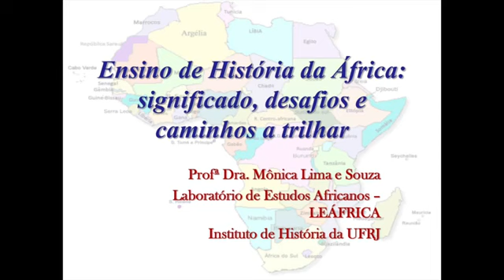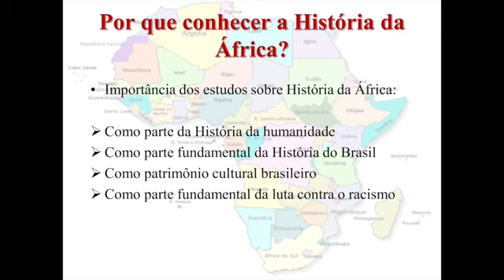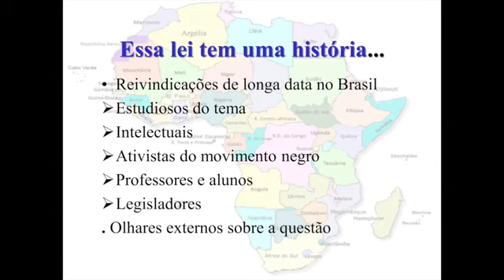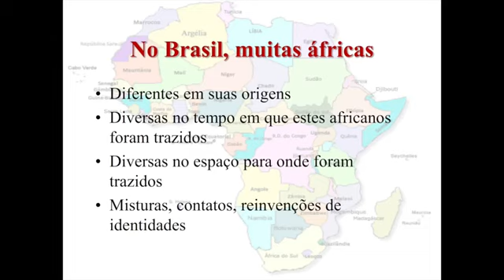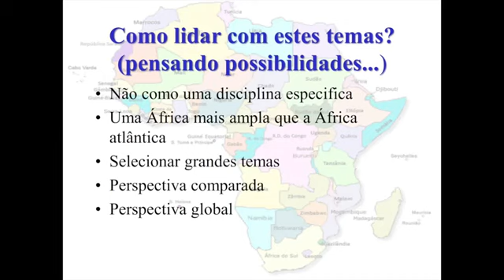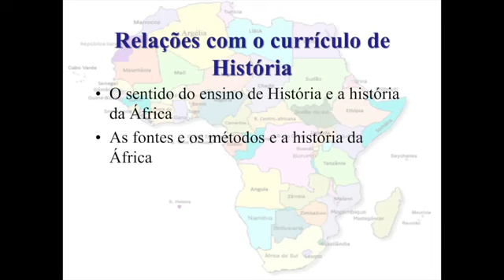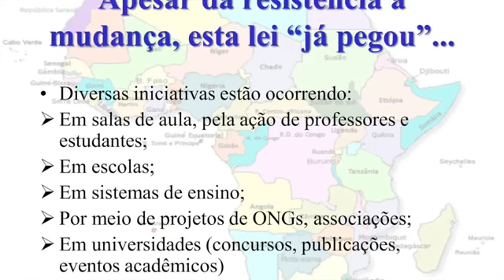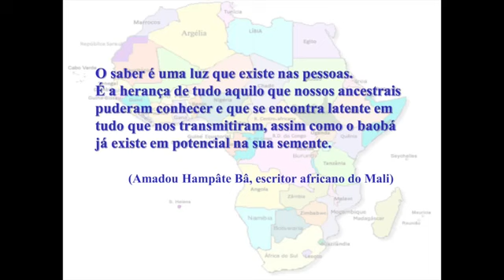Ensino de História da África significado, desafios e caminhos a trilhar |Mônica Lima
Ensino de História da África: significado, desafios e caminhos a trilhar
 | Profª Mônica Lima — 09/02/2018
Canal- Africa e Diaspora: Historia e Cultura